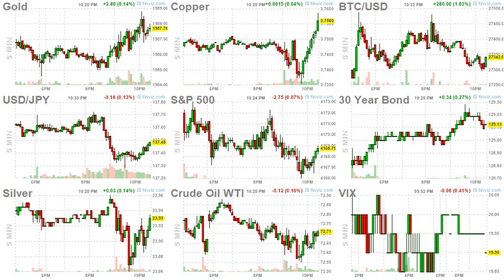ArrayD 20230517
1
00:00:00 -- 00:00:02
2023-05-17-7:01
An Unusually Terrible Freight Market May Get A Lot Worse

2
00:00:02 -- 00:00:04
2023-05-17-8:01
Futures Rise Amid Renewed Hope For Debt Ceiling Breakthrough

3
00:00:04 -- 00:00:06
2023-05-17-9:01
Hungary Blocks €500 Million In EU Weapons Funding For Ukraine After Kiev Sanctions Hungary's Biggest Bank

4
00:00:06 -- 00:00:08
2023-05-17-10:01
WTI Slides After Big Crude Build, 7th Straight Weekly SPR Drain By Biden Admin

5
00:00:08 -- 00:00:10
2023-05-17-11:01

6
00:00:10 -- 00:00:12
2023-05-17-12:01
Japanese Stocks Just Hit A 33 Year High And "Have Further To Go"

7
00:00:12 -- 00:00:14
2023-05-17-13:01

8
00:00:14 -- 00:00:16
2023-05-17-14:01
FBI Leadership Sabotaged Clinton Foundation Investigations: Durham Report

9
00:00:16 -- 00:00:18
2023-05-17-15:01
Turley: Durham Report Condemns FBI's Russia Probe... But Don't Expect It To Make A Difference

10
00:00:18 -- 00:00:20
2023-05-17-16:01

11
00:00:20 -- 00:00:22
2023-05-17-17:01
China Says New US Support For Taiwan "Absolutely Intolerable"

12
00:00:22 -- 00:00:24
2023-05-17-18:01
Wendy's Plans New Underground Delivery System for Mobile Orders

13
00:00:24 -- 00:00:26
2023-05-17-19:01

14
00:00:26 -- 00:00:28
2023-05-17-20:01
Morgan Stanley Shows Why US-China Decouple" Is "Neither Possible Nor Desirable" In One Stunning Chart

15
00:00:28 -- 00:00:30
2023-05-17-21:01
Leaked Pentagon Report Forensically Dismantles Fauci-Led Natural Origin Study

16
00:00:30 -- 00:00:32
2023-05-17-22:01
First-Ever Digital Scan Of Titanic Reveals Never Before-Seen Views

17
00:00:32 -- 00:00:34
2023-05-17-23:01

18
00:00:34 -- 00:00:36
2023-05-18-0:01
Business As Usual: Shutdown Or Not, The Police State Will Continue To Flourish

19
00:00:36 -- 00:00:38
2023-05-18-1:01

20
00:00:38 -- 00:00:40
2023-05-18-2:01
Sweden Must Prepare To Leave The EU, Says Influential Sweden Democrats Party Leader

21
00:00:40 -- 00:00:42
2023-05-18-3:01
African Leaders Initiate 'Peace Mission' With Putin & Zelensky

22
00:00:42 -- 00:00:44
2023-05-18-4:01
Mitsubishi Among More Than A Dozen Companies Investing $73.6 Million In Japanese Fusion Energy Startup

23
00:00:44 -- 00:00:46
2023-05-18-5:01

24
00:00:46 -- 00:00:47
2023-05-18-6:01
Seized Russian Superyacht Racking Up $112 In Bills A Month While Skeleton Crew Plays Playstation